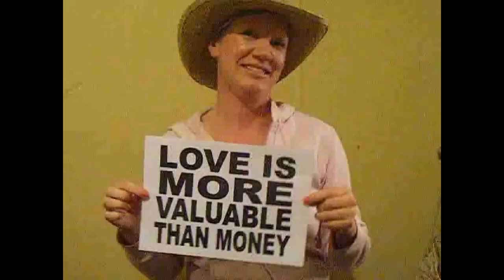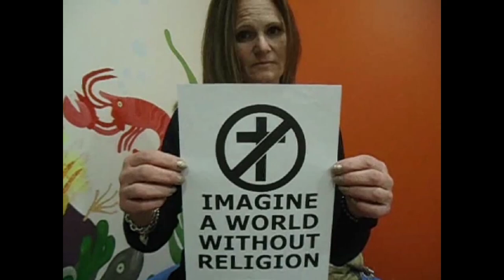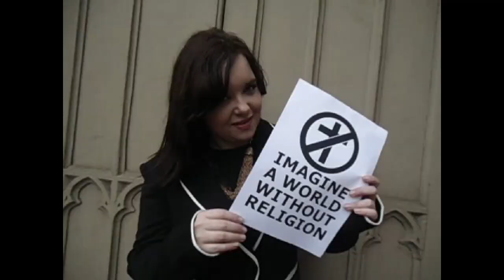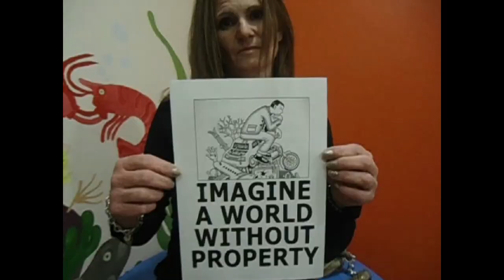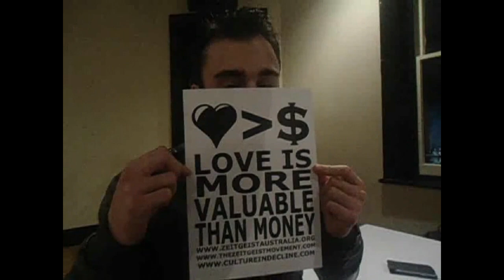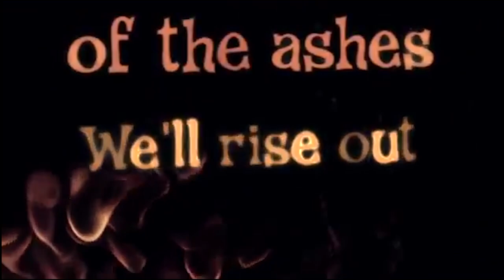Imagine The Venus Project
[verse]
Imagine no religion
how wonderful it would be
Imagine no politics
wouldn't it be awesome
[chorus]
Imagine every single person
living here and now
[verse]
Imagine a world without countries
it isn't difficult if you try
Imagine a world without war
Wouldn't it be great
[chorus]
living a peaceful life
[verse]
Some people say I'm a dreamer
But I'm not the only one who believes in peace
I hope the world unites
then the world will be as one
[verse]
Imagine a world without property
I wonder if you're able to
Imagine no greed or Hunger
A brotherhood of humanity
[chorus]
Sharing the whole world
[verse]
then the world will live as one